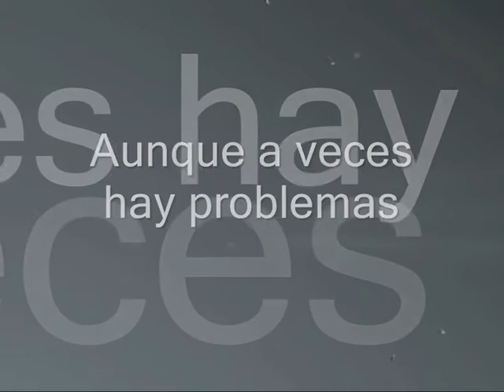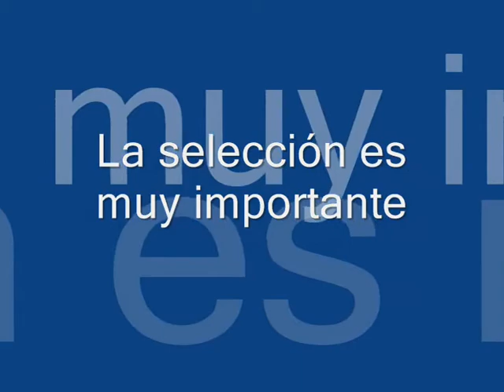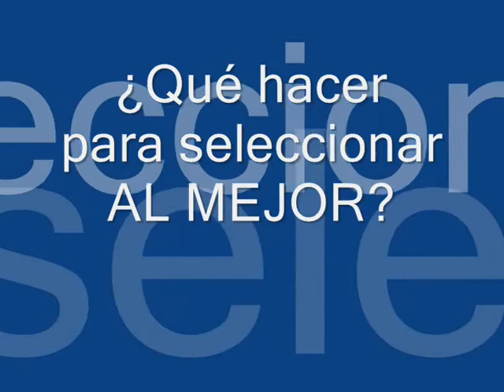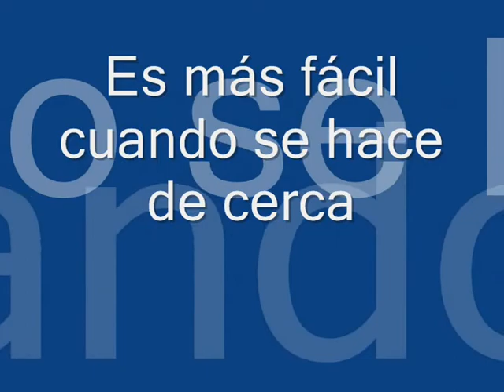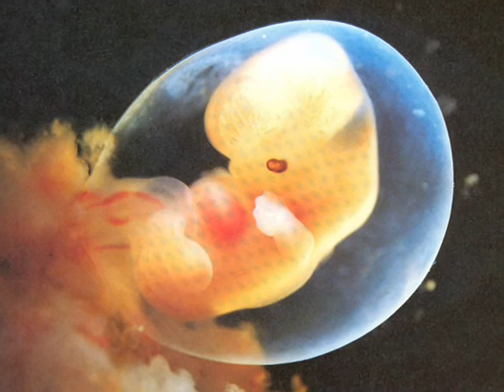IMSI. CIRH-Clínica Corachan. Barcelona. España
La IMSI es una novedosa técnica para seleccionar espermatozoides que el CIRH aplica por primera vez en España